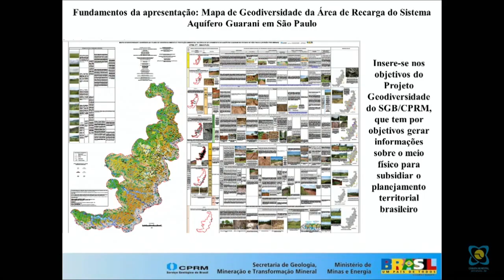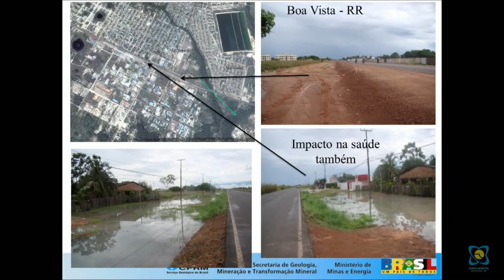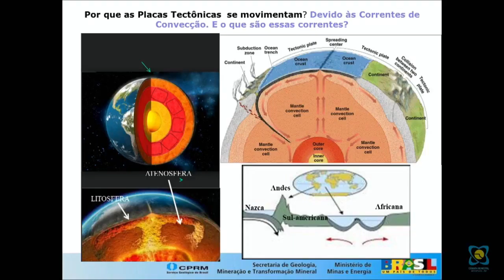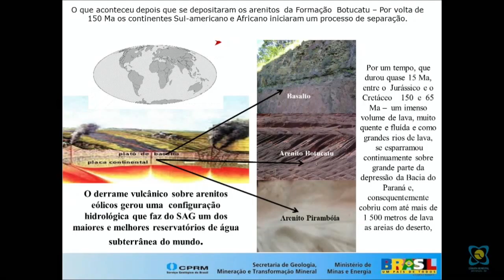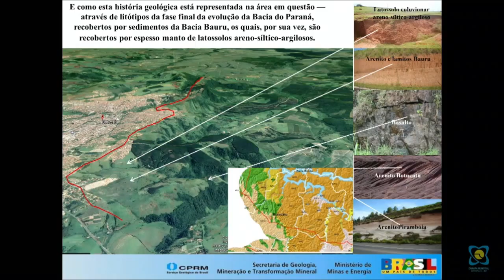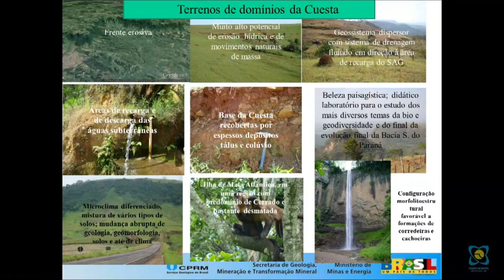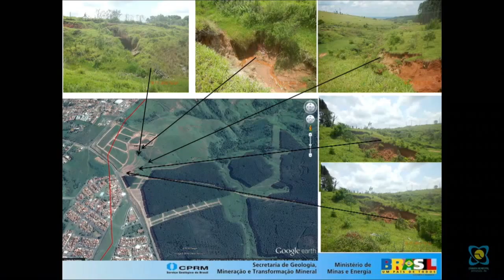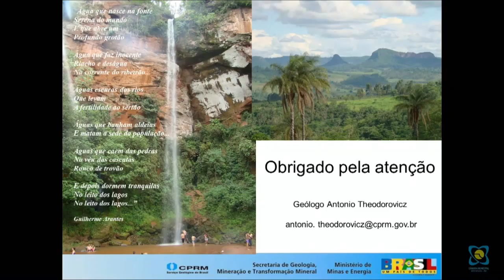Audiência Pública 05/04/2016 - SAG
Audiência Pública realizada em 05/04/2016 para tratar sobre o  Sistema Aquífero Guarani.